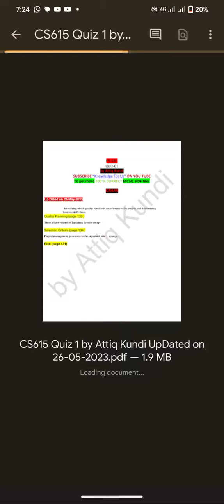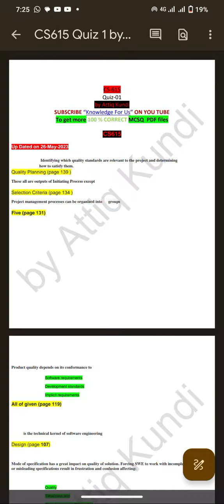CS615 quiz 1 solution 2023 || CS 615 quiz 1 searching PDF file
and this is the best method " How to search mcqs from pdf file and you can get full marks in you Quiz":